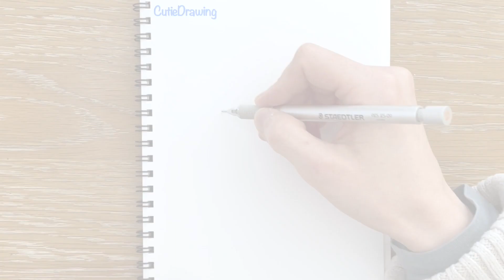Practicing drawing with Copic #66: My favorite character Reagan from Gachaclub Presets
I tried drawing a Super cool Character Reagan from Gachaclub Presets.

I used these supplies down below

[Outline]
Copic Markers Multiliner Black

[Eyes white]
Uni-Ball UM 153 Signo Broad Point Gel Pen - White
Pilot Juice Up 04, White

[Color]
Copic Ciao Markers

[Eraser]
Tombow 57321 MONO Eraser, White, Small,

[Paper]
Copic Wire-Bound Sketchbook, 5" x 7"

Mechanical Pencil; HB

Enjoy drawing!😻

Practice drawing with Copic Markers 66: How to draw a shark girl who is the Royal Senior Guard of Club Water.